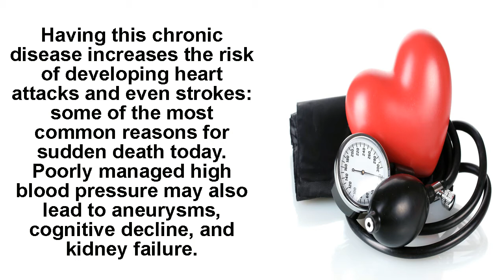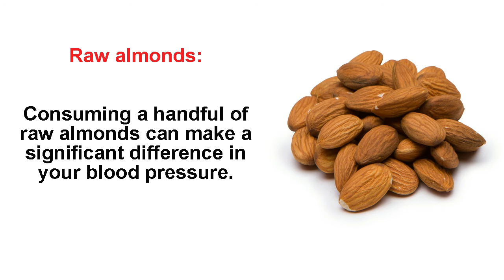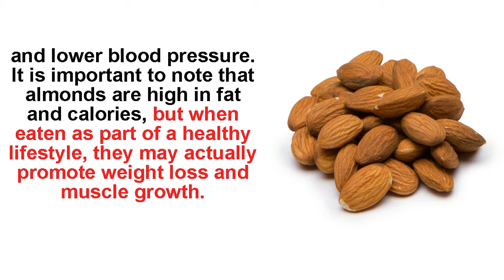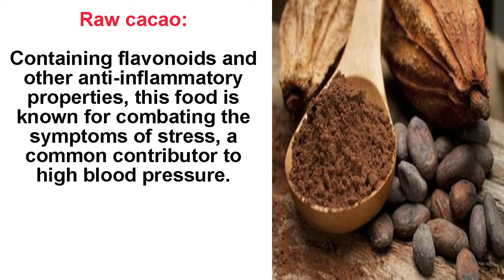Hypertension | How to Control High Blood Pressure Immediately?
- High blood pressure (hypertension) plays a role in more than 15 percent of deaths in the United States.
- Having this chronic disease increases the risk of developing heart attacks and even strokes: some of the most common reasons for sudden death today. Poorly managed high blood pressure may also lead to aneurysms, cognitive decline, and kidney failure. The American Heart Association estimates that 28 percent of Americans have high blood pressure and don’t even know it.
- How to control high blood pressure immediately?
- High blood pressure used to be a disease that affected only the older population, but now more than one-third of young people between the ages of 16 to 34 suffer from it as well. This has made finding a solution all the more important, with most medical professionals simply relying on pharmaceutical medication to help alleviate this situation (this may introduce more problems and complications, so be careful).
- Choosing to eat more foods and herbs that naturally lower blood pressure can help mitigate the use of potentially harmful drugs if used correctly. The following are some natural and quick remedies that can help regulate blood pressure:
+ Raw almonds: Consuming a handful of raw almonds, can make a significant difference in your blood pressure.  Almonds are considered a key component of the DASH diet-dietary approaches to stop hypertension diet-as they are rich in monounsaturated fats scientifically proven to lower cholesterol, reduce arterial inflammation,  and lower blood pressure. It is important to note that almonds are high in fat and calories, but when eaten as part of a healthy lifestyle, they may actually promote weight loss and muscle growth.
+ Cayenne pepper: Considered a very powerful vasodilator that helps expand blood vessels and improve blood flow. Cayenne pepper is considered one of the fastest blood pressure lowering foods out there. Dilating the blood vessels allows for increased blood flow rate throughout the circulatory system and takes pressure off the arterial walls.  This can be easily taken by mixing two teaspoons of cayenne pepper in warm water with honey and aloe Vera to make a great tasting hypertension alleviating home remedy. If cayenne pepper is too spicy, it can be found in capsule supplements.
+ Coconut water: A great beverage on hot days, coconut water is rich in minerals and nutrients. It contains many electrolytes essential for the body, such as potassium, and has been shown to significantly lower blood pressure in most people who drink it. A study published in West Indian Medical Journal found that drinking coconut water helped 71 percent of participants achieve a significant reduction in systolic blood pressure, and 29 percent of participants achieves a significant reduction in diastolic blood pressure
+ Raw cacao: Containing flavonoids and other anti-inflammatory properties, this food is known for combating the symptoms of stress, a common contributor to high blood pressure.  Many studies involving raw cacao flavonoids demonstrate reduced blood pressure upon consumption, with an average reduction of 4.7/2.8 mmHg for systolic/diastolic respectively.